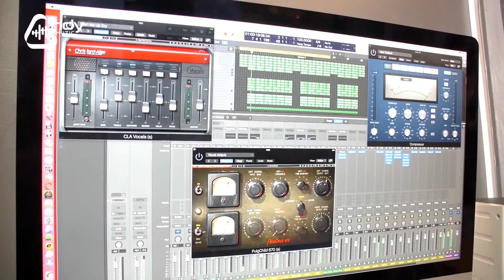ANDY MUZIC SESSIONS TEASER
Andy muzic sessions